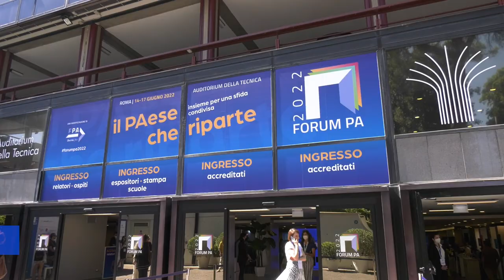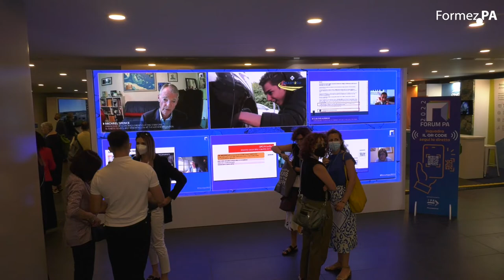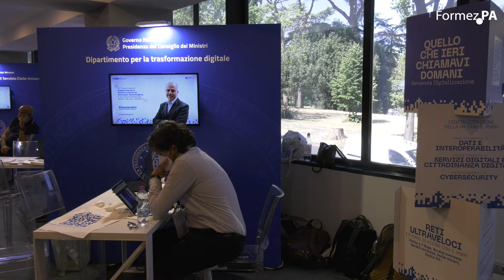A come ACCESSO: assumere bene per rigenerare la PA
Intervista di: Alessandra Flick
Videomaker: Giovanni Lacetera